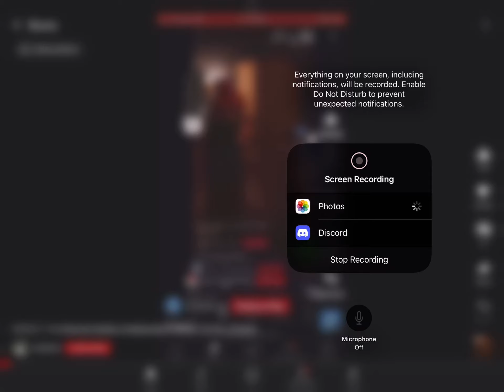April 22, 2023